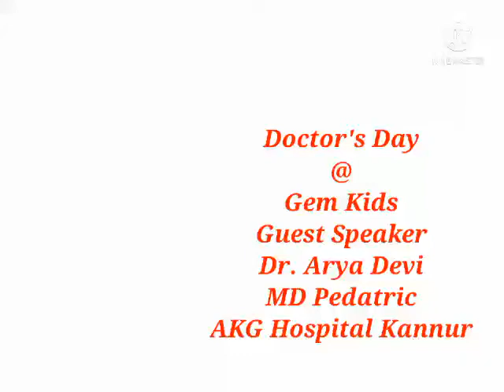Doctors day Gem Kids